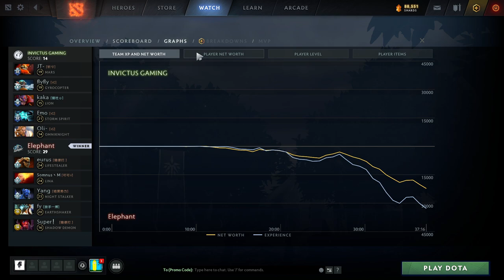Invictus Gaming vs Elephant Game 1 - i-League 2021 S2: Group Stage w/ Ares & Danog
iG vs Elephant, Game 1 - i-League 2021 Season 2: Group Stage w/ Ares & Danog